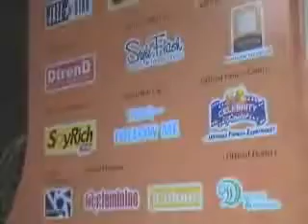Ms. Malaysia Earth Video Hilite by APV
APV Video Hilite present the summary activities of the talent and commercial value presentation